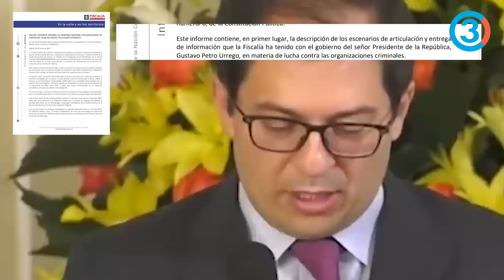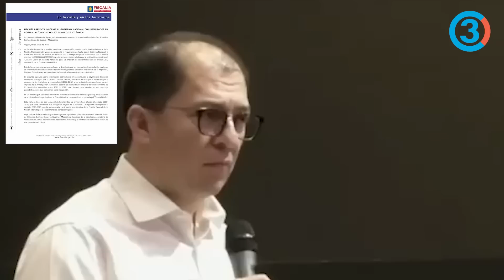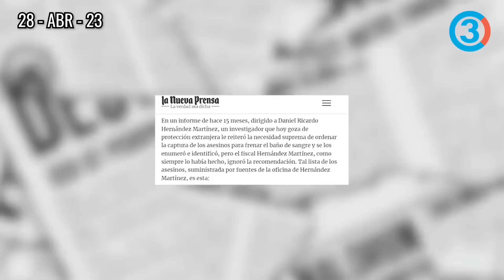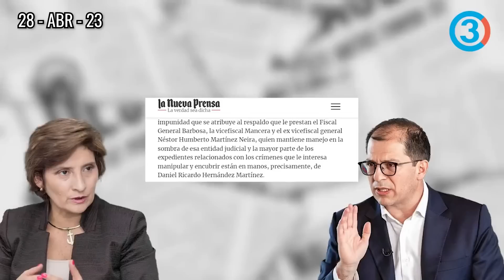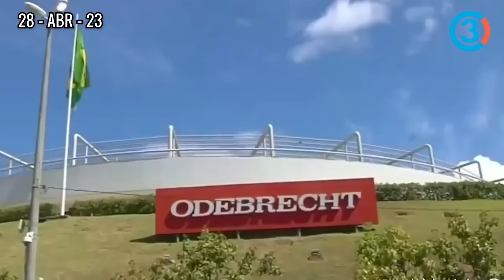Barbosa temblando por Corte Penal Internacional entrega por fin informe del Clan del Golfo a Petro